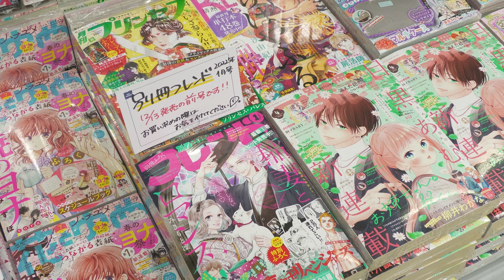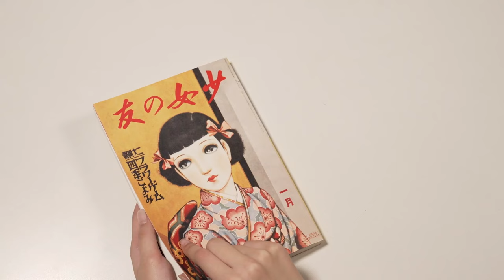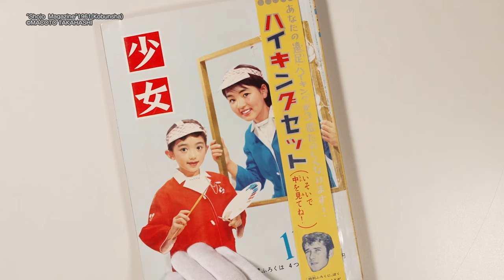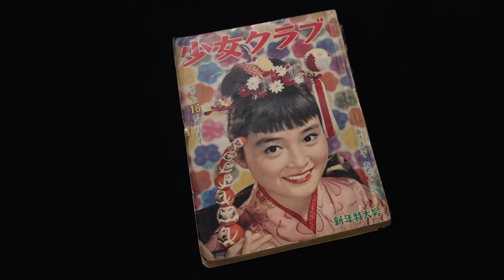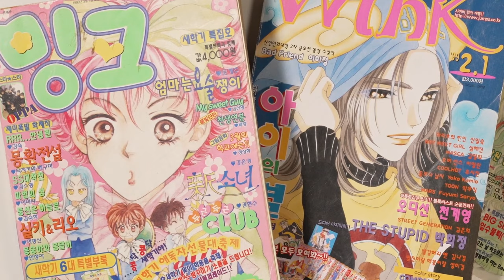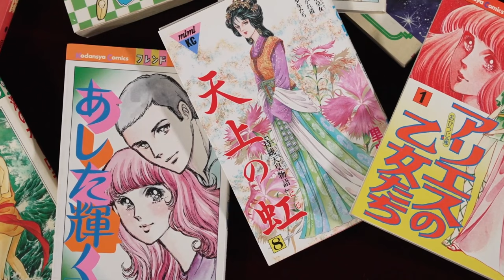MANGA - 5. The World of Female-Focused Manga /【マンガ】５．少女マンガの世界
子どもから大人まで、幅広い世代に親しまれているマンガ。いまや国内外で、日本のマンガやアニメのキャラクターが広告に起用されたり、マンガの原画展が開催されるなど、マンガは社会的な広がりを見せています。本ビデオでは、マンガの制作現場や、作家・編集者へのインタビューなど様々な切り口から、日本のマンガ文化を広く紹介します。

「日本のマンガ文化/ MANGA culture in Japan」プレイリスト(多言語字幕にてご覧いただけます。)

※日本語音声の動画もプレイリストよりご覧いただけます。